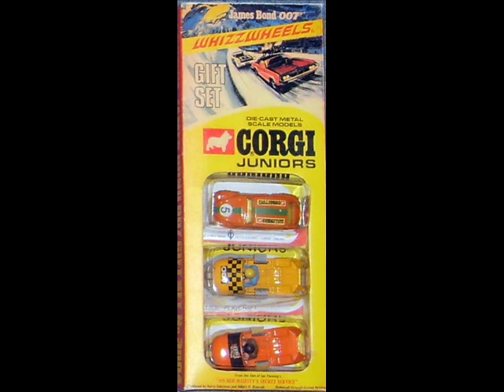10 things!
10 facts